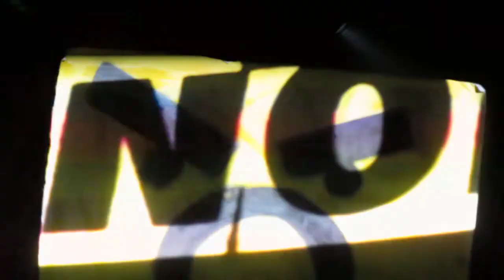Boys Noize - Live @ The Echoplex (Check Yo Ponytail) 12-6-11 Part 3 in HD